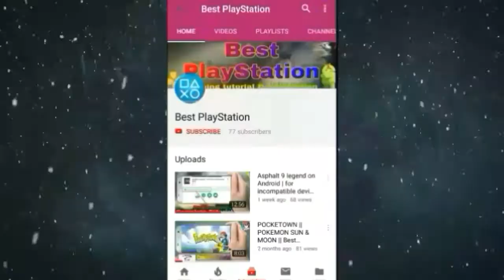PUBG Mobile VS Clash of clans | [Nepali]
Hello friends today l am going to comparing between two your favorite games clash of clans and pubg mobile. In this I give just my opinion. This two games are really amazing now a days this game is most popular. So hope you enjoy this video guys

Watch this video for if you want to know how to download pubg mobile lite on your Android devices the download link is given below 👇👇👇👇👇👇👇